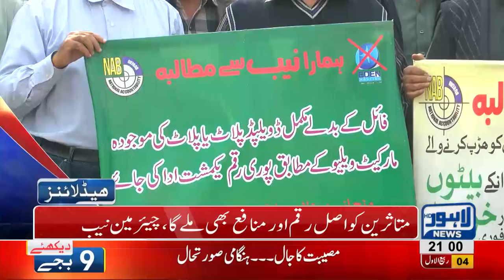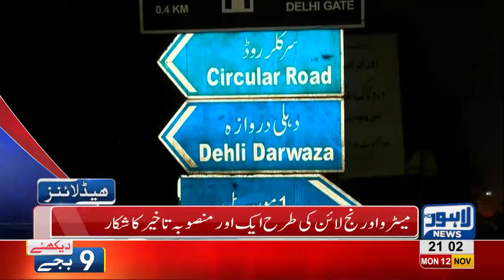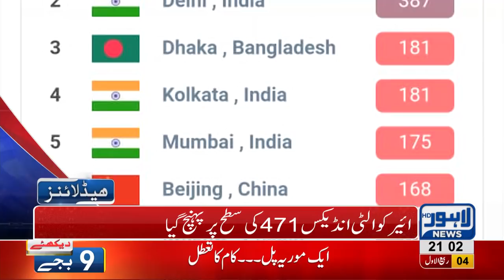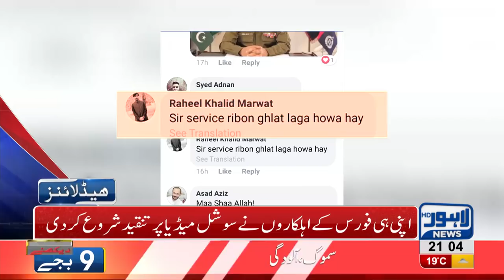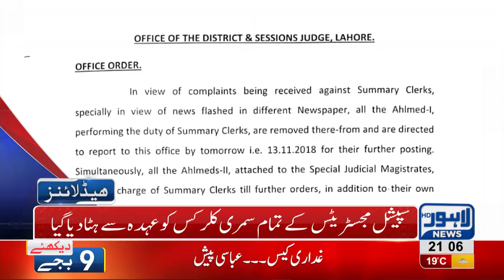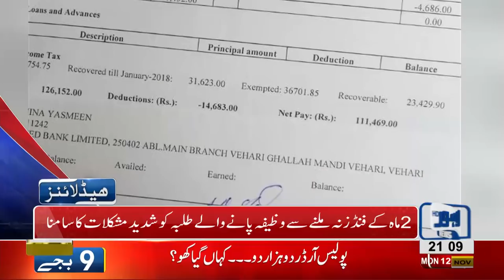09 PM Headlines Lahore News HD – 12th November 2018